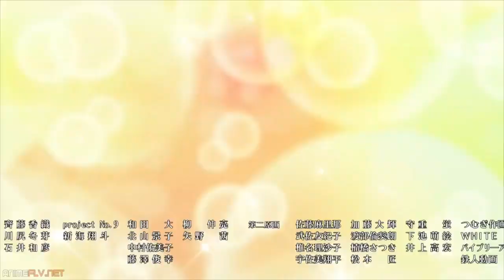Choujin Koukousei-tachi Wa Isekai Demo Yoyuu De Ikinuku You Desu! - Reseña y Opinión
¡Bienvenidos a un nuevo video! En esta ocasión continuamos con las reseñas y opiniones de anime de la temporada Otoño 2019 con "Choujin Koukousei tachi Wa Isekai Demo Yoyuu De Ikinuku You Desu!", anime isekai con personajes carismáticos y una historia que promete pero que queda eclipsado por el fan service y el anuncio promocional del material original.